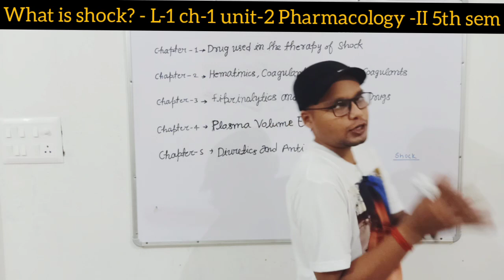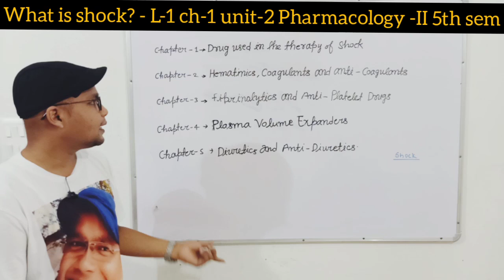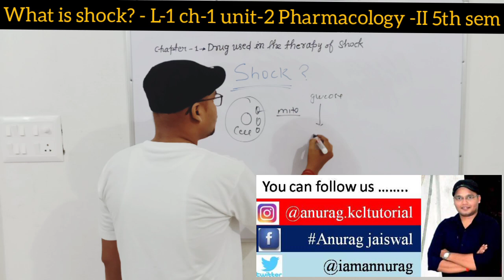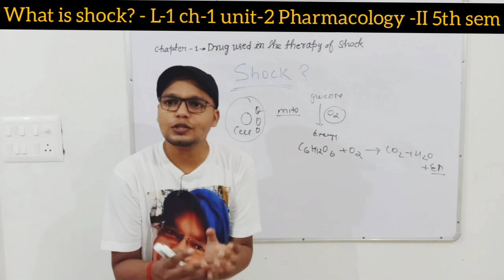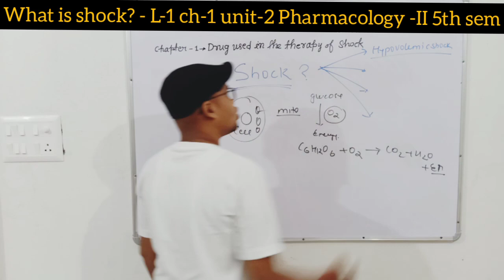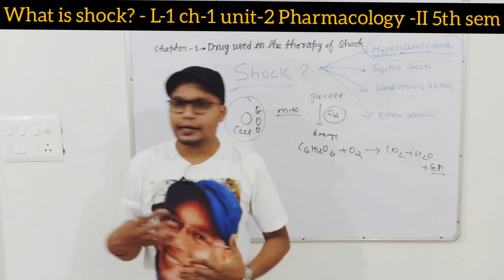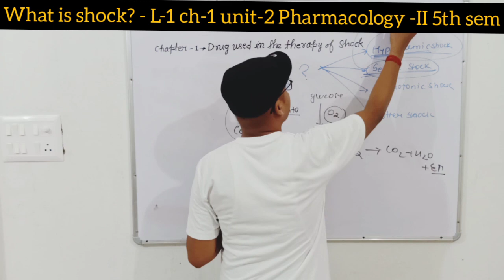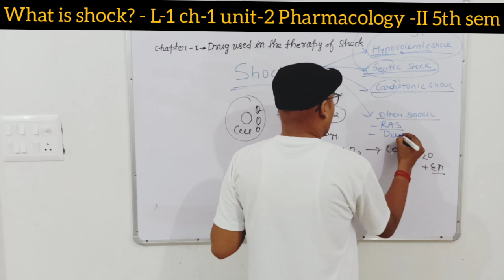What is Shock? Types of Shock || Introduction of Unit-2 || L-1 Chapter-1 Unit-2 Pharmacology -II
What is Shock? Types of Shock || Introduction of Unit-2 || L-1 Chapter-1 Unit-2 Pharmacology -II Number =